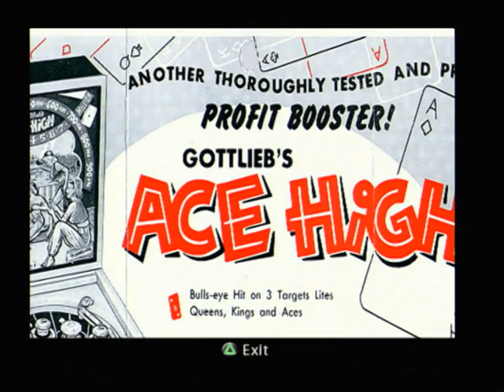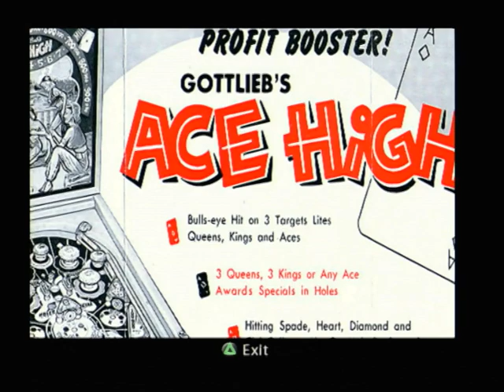Pinball Hall of Fame | First Score Set on Ace High (1,930,000) | Sony PlayStation 2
Let's play Pinball Hall of Fame on the Sony PlayStation 2.